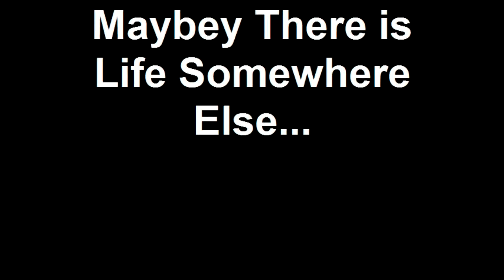"The Mothership".....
The Day Every One Learns About The Mothership... I Piss Off Muke A little bit... Duane Sticks Up For Me :) haaaha